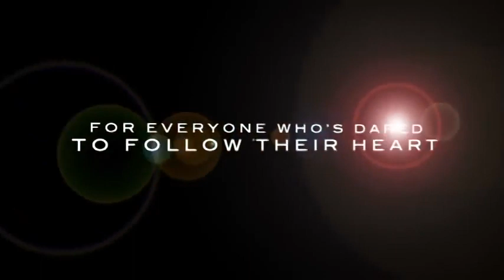GIRLTRASH: All Night Long - Trailer (Closing Gala)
Who doesn’t love a night of love triangles and illicit activities culminating in an epic battle of the bands? Throw in a dealer with a nine iron and a houseful of freshly-graduated sorority girls—and you’ve got a party. Based on the creative genius of Angela Robinson (True Blood and the web series GIRLTRASH) and directed by Alex Kondracke (The L Word) with the musical stylings of Killola, expect one unforgettable night of overlapping plot lines and bust-fuls of song. If you thought the behind-the-scenes drama of GIRLTRASH was exciting, wait ‘til you see the film.

Staring Lisa Rieffel (The Cosby Show), Michelle Lombardo (Californication), Megan Cavanagh (Exes and Ohs), Mandy Musgrave (South of Nowhere), and Rose Rollins (The L Word), this fast-paced musical adventure takes lesbian drama to a whole new level. You know when you just want to rock but your bass player is up to her elbows in groupies, your little sister just turned gay today, and your ex is going to be at the party with her new girlfriend? What’s a future rockstar to do when the criminal underlord comes knocking, and she carries a big stick? Rock, of course! This film is an action-packed, babe-filled, musicallyfuelled escapade perfectly suited to wrap the 26th rad year of the Festival.